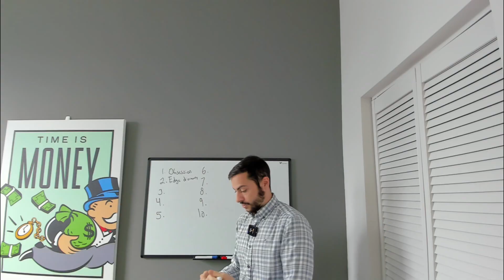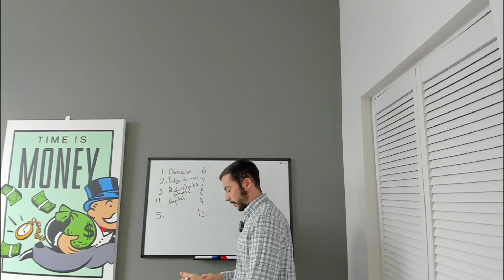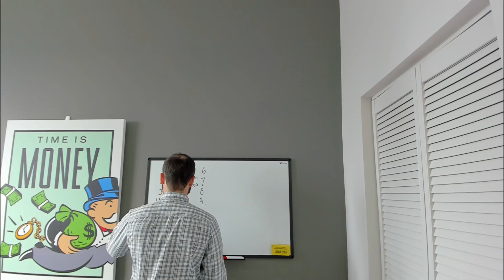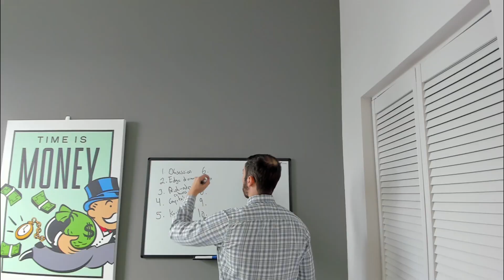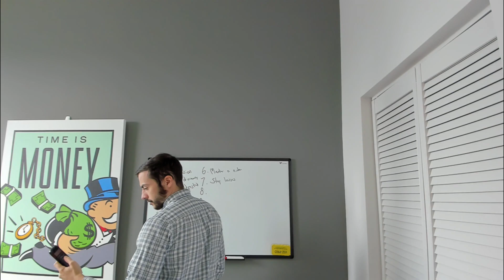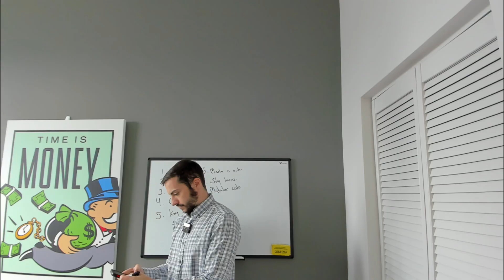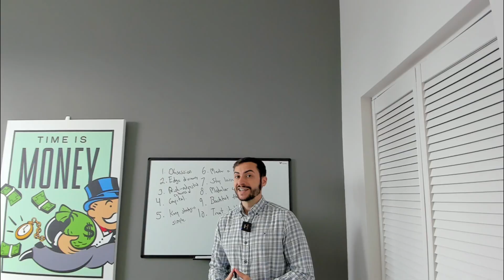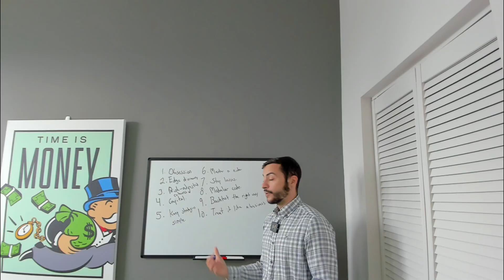Top 10 Quant Trading Tips To Master NOW!